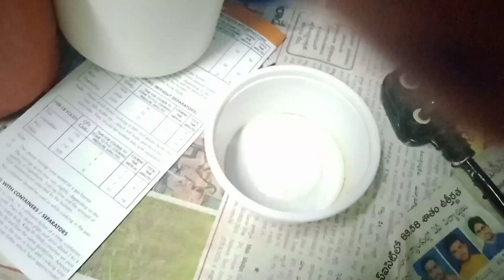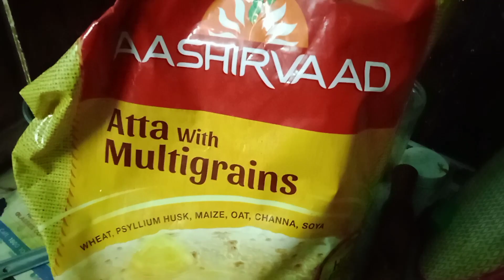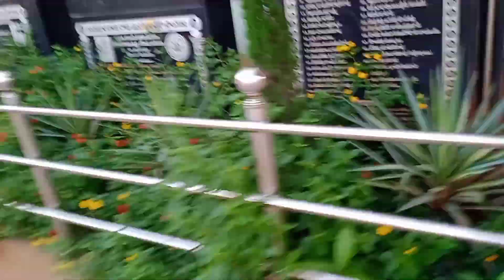housewife ki మంచి diet.... తక్కువ కర్చులో మంచి diet ఎలా? housewife కూడ ఒక మనిషే కదా....